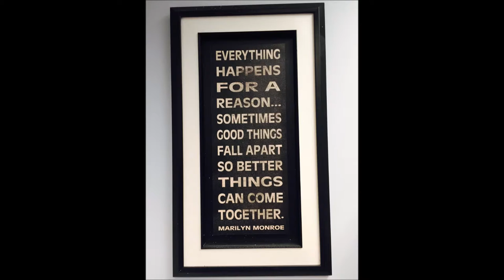New inhouse fabrication shop Sunshine Prosthetics and Orthotics Wayne NJ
We've just expanded our office space to include a new inhouse fabrication shop for customizing, molding and adjusting prosthetics and orthotics.  Saves turnaround time for our patients!